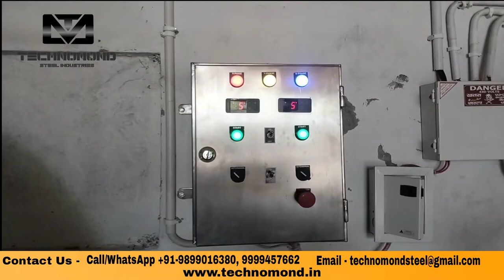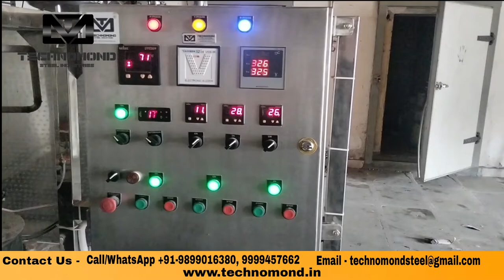MILK PASTEURIZER 500 LPH